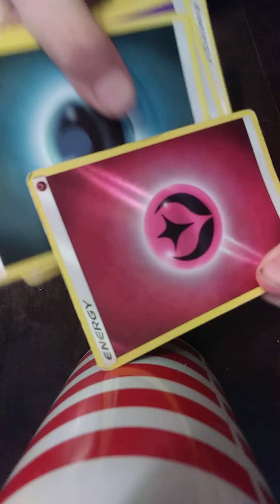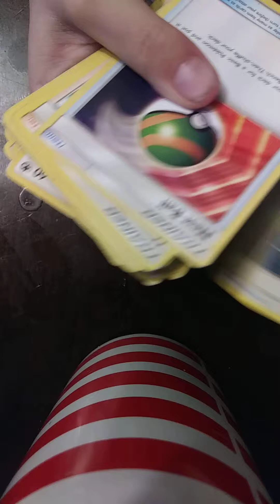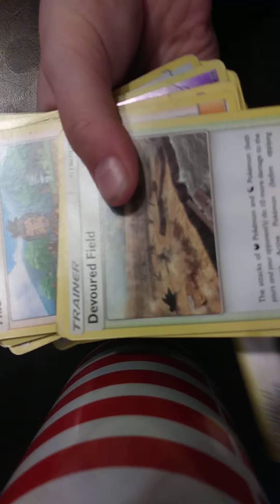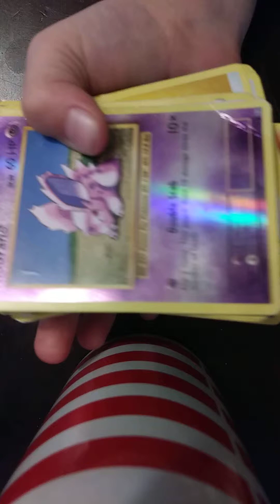August 31, 2018